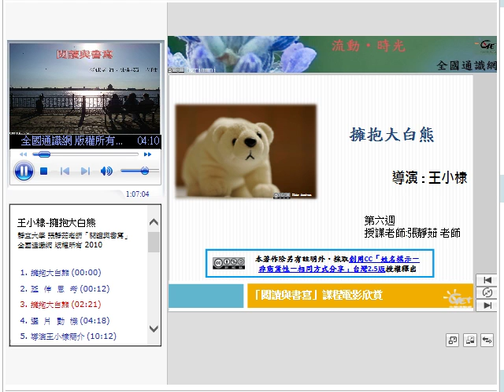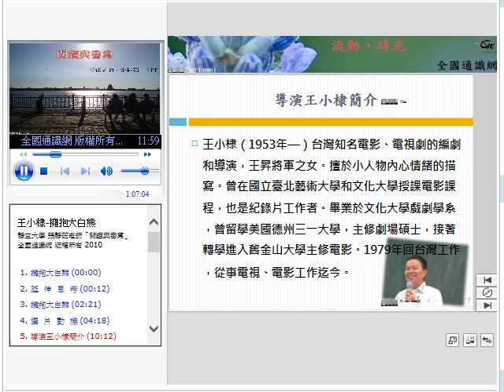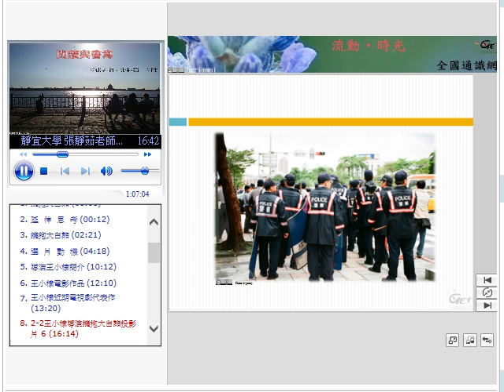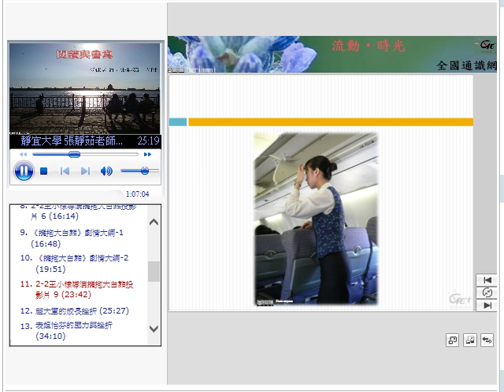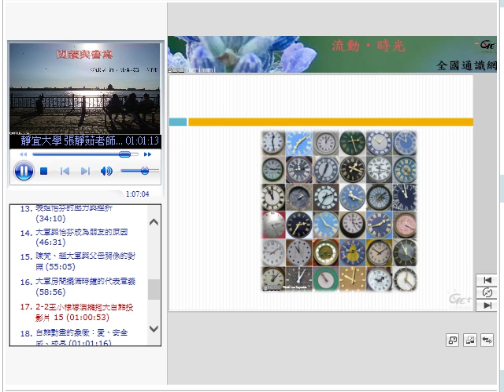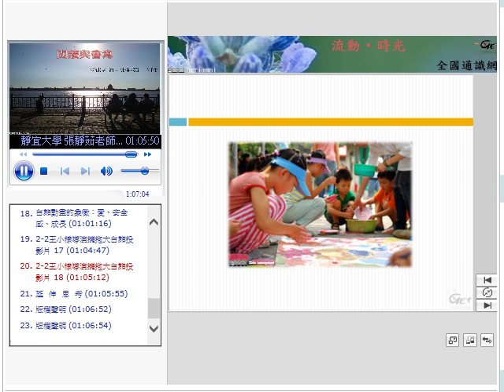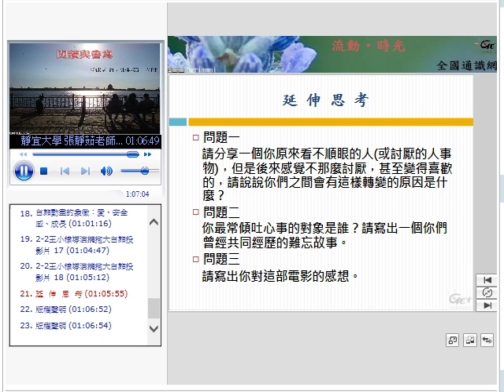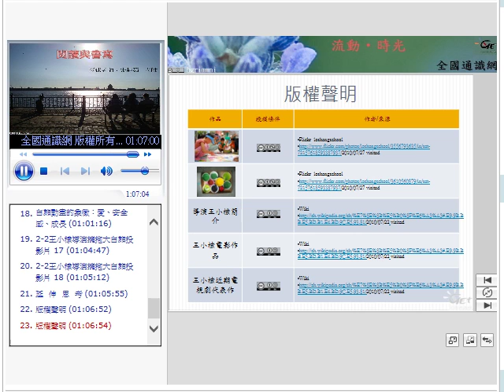閱讀與書寫 CH 4. 單元二：童年往事：舊物印象的書寫 (二)(擁抱大白熊電影) / 張靜茹老師